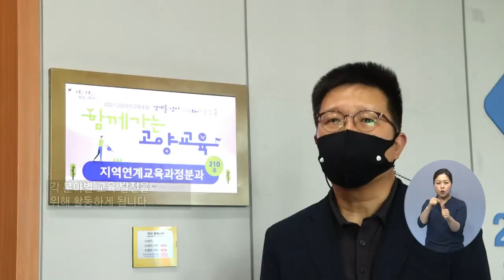복지TV뉴스 1558회 6월 16일 (수) 주요5_경계를 넘은 미래형 마을교육, 고양혁신교육포럼 개최_권용찬 기자